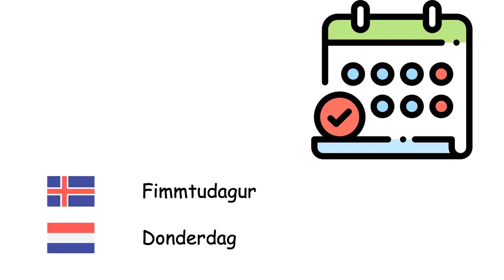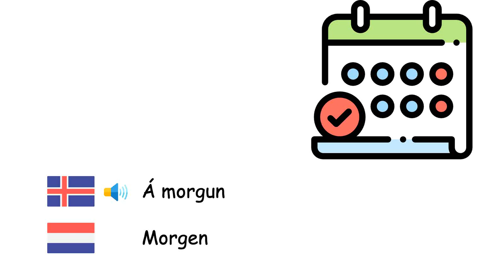Daga (Hollenska) (is-nl)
Fone TV
is-nl-23
Dagen (Nederlands)
Mánudagur - Maandag
Þriðjudagur - Dinsdag
Miðvikudagur - Woensdag
Fimmtudagur - Donderdag
Föstudagur - Vrijdag
Laugardagur - Zaterdag
Sunnudagur - Zondag
Í dag - Vandaag
Í gær - Gisteren
Á morgun - Morgen